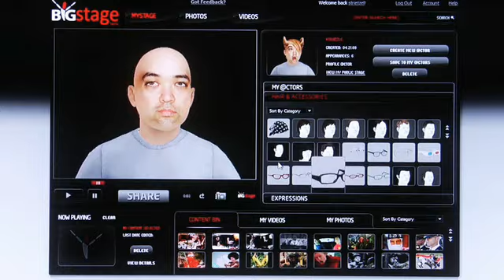Big Stage Makes You Digital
Create your free photo-realistic, animated 3-D avatar and put yourself into videos, photos and more, instantly.